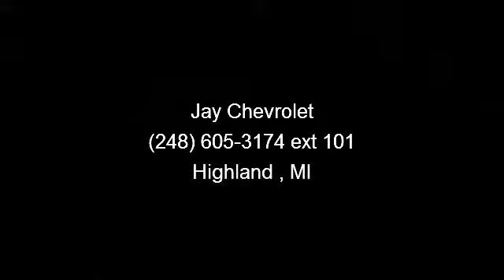2013 Chevrolet Impala - Jay Chevrolet - Highland , MI 48357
Car Fax 1 Owner and Certified Pre-Owned . One-owner! All the right ingredients! If you are looking for a one-owner car, try this terrific 2013 Chevrolet Impala and rest assured knowing that the previous owner took wonderful care of it. Don't be surprised when you take this superb Chevrolet Impala down the road and find yourself enamored with its handling and falling in love with REAL driving all over again.